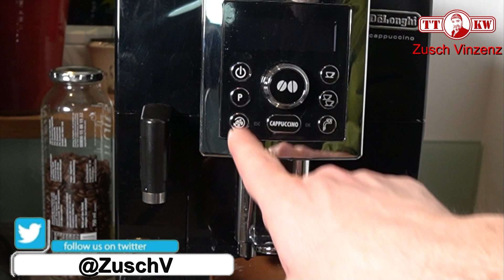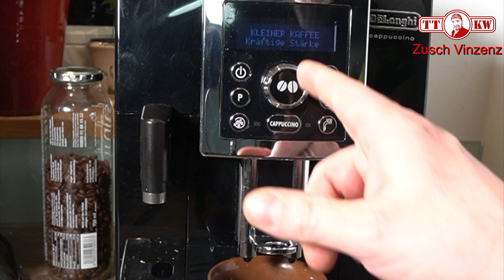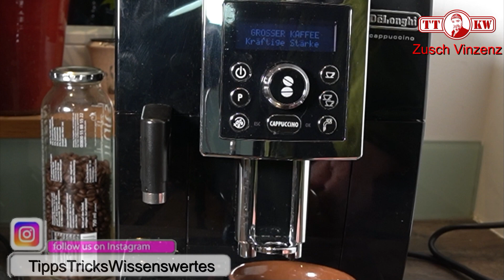De'Longhi Kaffeevollautomat ECAM 23.466! Das solltest Du wissen! Cappuccino+Espresso auf Knopfdruck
Was kann der DeLonghi Kaffeevollautomat Cappuccino ECAM 23.466? (►►Link◄◄ * ) Ich stelle Euch das Gerät vor und sage Euch zeige Euch, welche Funktionen diese Kaffeemaschine alles hat

* Delonghi ECAM 23.466

Meine Amazon Wunschliste (

Fanpost an:
Toni Zuschlag
01277 Dresden